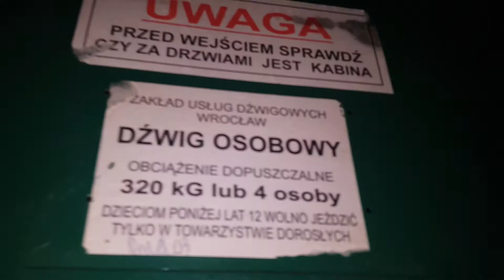ZREMB osiedlowy @ Wałbrzych, ul. Główna 14a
Ten dźwig jest interesujący. Ma bardzo mały udźwig, charakterystyczny dla wind z przestawnym sterowaniem.